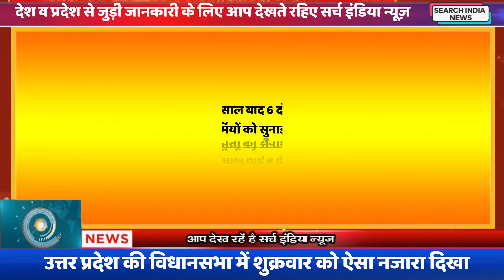दोषी पुलिसकर्मियों के लिए यूपी विधानसभा में लगी अदालत !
19 साल बाद 6 दोषी पुलिसकर्मियों को सुनाई गई सजा l